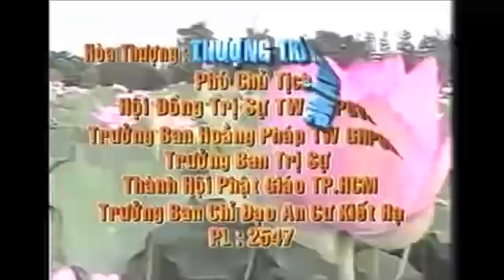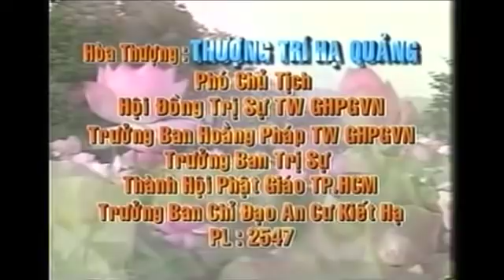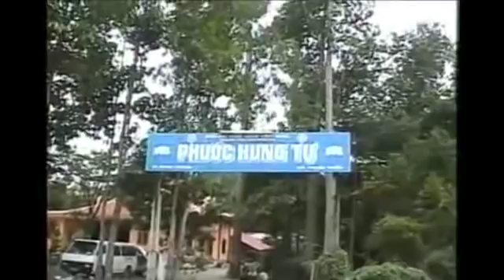Tâm Phật - HT Thích Trí Quảng